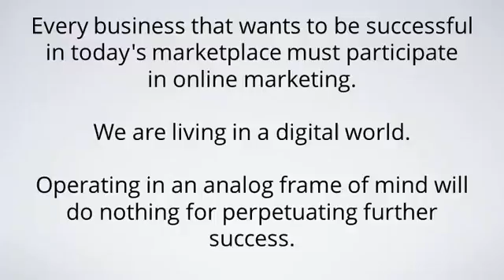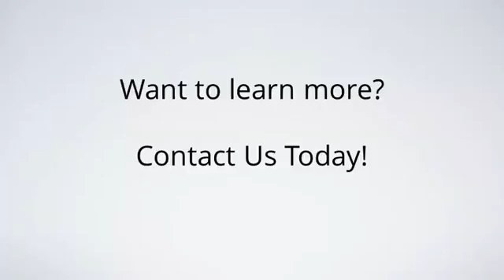3 ways to Ease Into Digital Marketing for Business Owners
Plus learn Online Marketing Hacks and Tips around the 3 C's of Internet Marketing.  Creating Traffic, Capturing Leads, and Converting Sales.

We Teach you HOW TO CREATE MORE TRAFFIC
Traffic is the #1 skill that you must master to build a serious internet marketing business so we will focus a large amount of time on this subject during the event.

We Teach you HOW TO CAPTURE MORE LEADS

After we teach traffic, we want to help you convert that traffic to build your email list, so we will focus on various conversion strategies and list-building processes.

We Teach you HOW TO CONVERT MORE SALES

Without sales, your business is just a hobby, so we want to help you profit as much as possible by focusing on sales techniques you can start applying ASAP!